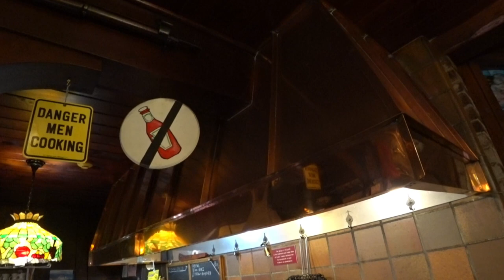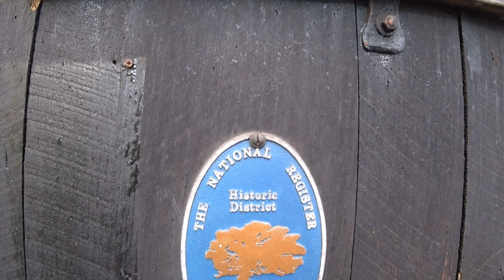The ORIGINAL Hamburger - Louis Lunch - New Haven, CT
Louis Lunch in New Haven, CT  is in the national food registry as the birthplace of the Original Hamburger! I fortunately live only about 10 minutes from here and have been eating these for over 20 years!!

You only get a few choices here- Plain Hamburger, Onion, Onion Cheese or loaded with Onion, Cheese and tomoato. They are always cooked medium rare and there is only 1 rule - NO KETCHUP!